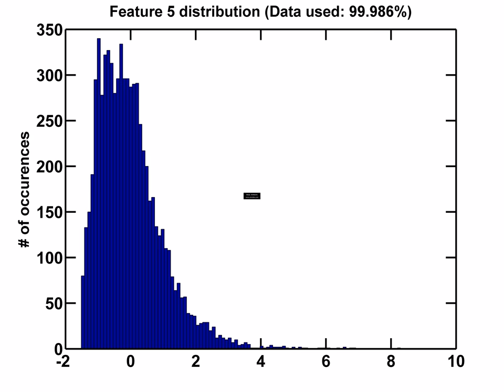features analysis hist100